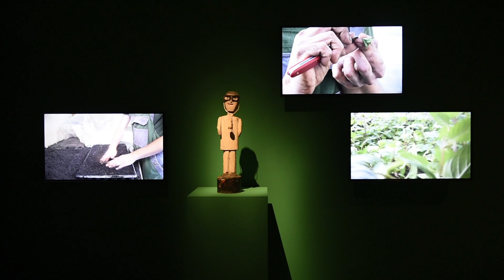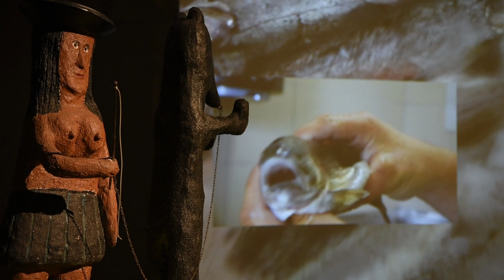Kunstmuseum Thurgau | Till Velten | La condition humaine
Der Basler Konzeptkünstler schafft eine Serie von Porträts von aussergewöhnlichen Menschen und stellt diese einer Auswahl von Werken des Autodidakten Erich Bödeker gegenüber. Mit dieser Gegenüberstellung schafft er Erfahrungsfelder, auf denen sich das Publikum grundsätzlichen Fragen über Humanität und Existenz stellen muss.